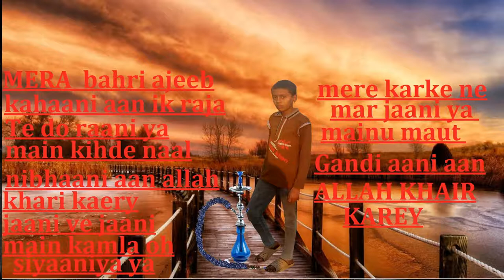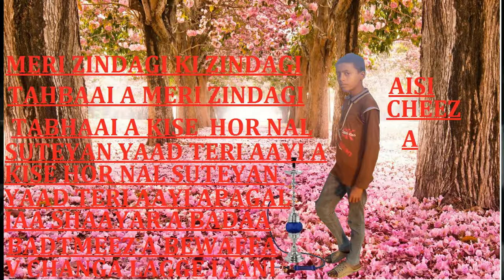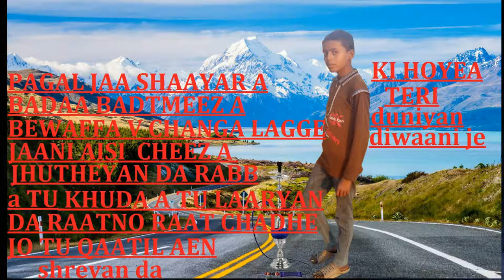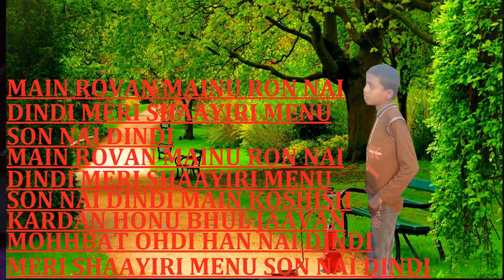bilal akram song